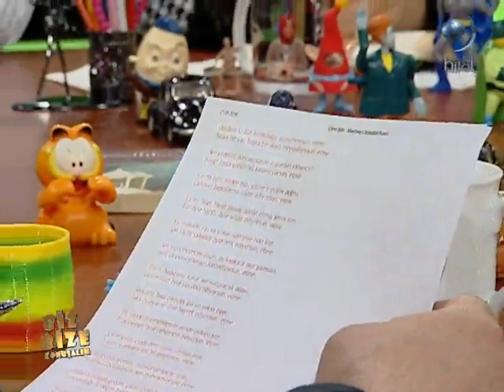Biz Bize Konuşalım/Kenan Öztürk,Levent Aykul,Hüseyin Elmalıpınar/Tanıyoruz Ve Süpriz Konular -2-